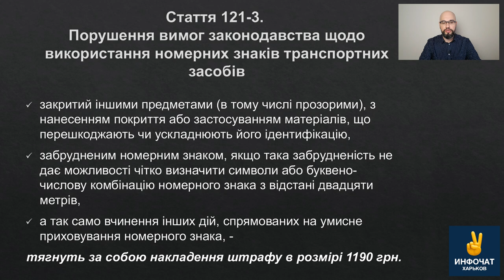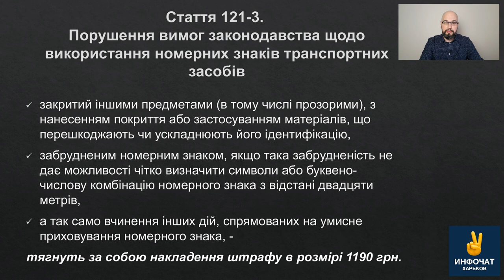Новый штраф ПДД Украина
Вступил в силу новый закон о штрафах за нарушение ПДД. В Кодексе Украины о административных правонарушениях появилась статья 121-3, которой предусмотрена ответственность в виде штрафа за нарушение правил использования номерных знаков автомобиля/мотоцикла.